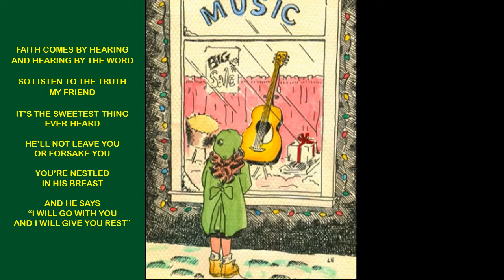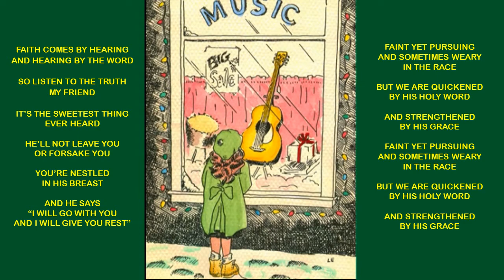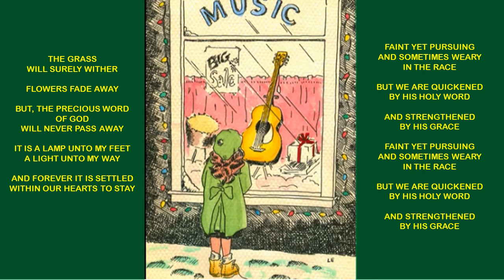FAITH COMES BY HEARING By Laurel Elderkin Graham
Laurel Elderkin Graham, A fellow Bible School student and the niece of my brother in Christ, Nikki S, wrote this song and sings it. I wanted to put the lyrics up so people could really get the importance of this song's message. I did it in a hurry, so it's not perfect, but I wanted to get it out so people could hear it. Thanks to Nikki S for sharing it and thanks to Laurel for writing and singing to honor her Lord and Savior, Jesus Christ.